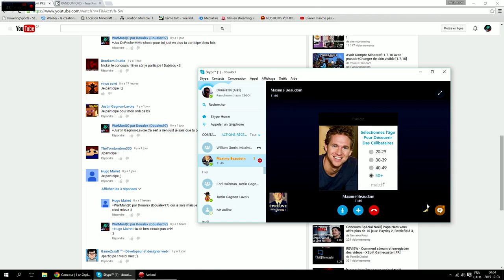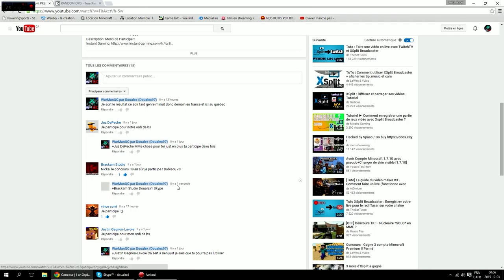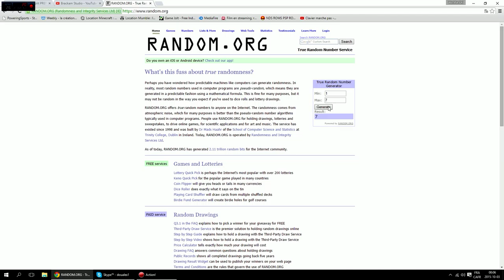Concour Xsplit: Le résultat!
Vidéo
Description: Bravo à toi ... ben non regarder la vidéo au moins et merci à tout les participants! :)
Bon visionnage!
Chaîne
Ma chaîne:

Ma config:

Carte graphique: Asus GTX 970 OC
Processeur: Intel Core i5 4590K
RAM : Kingston HyperX 8Go
Carte mère: Asus Z97-K
Disque dur: WD Blue 1To
Power Supply: 600W
Système: Windows 10-64bits